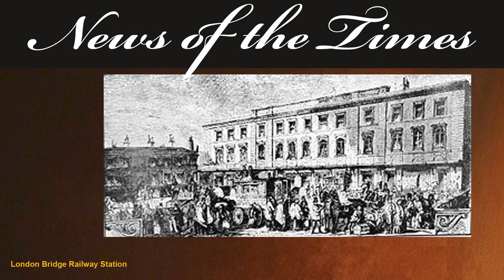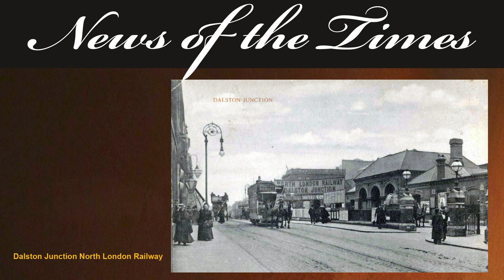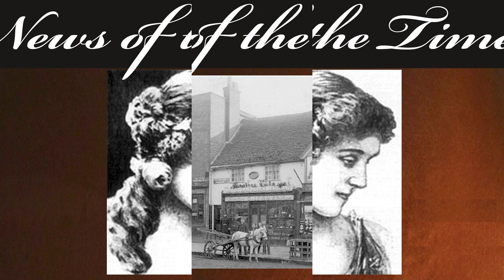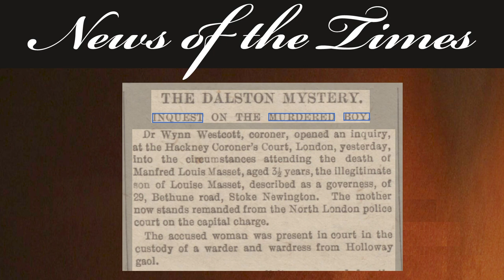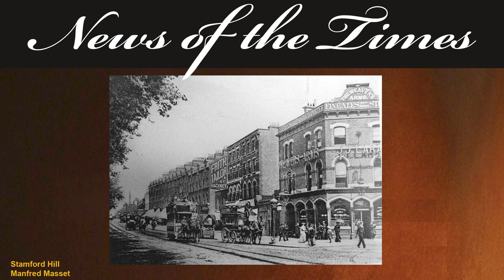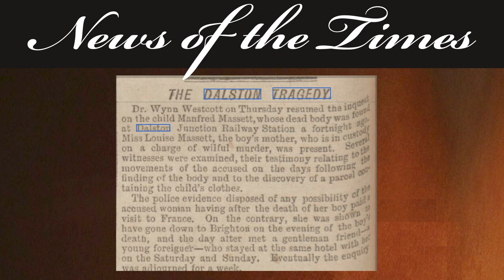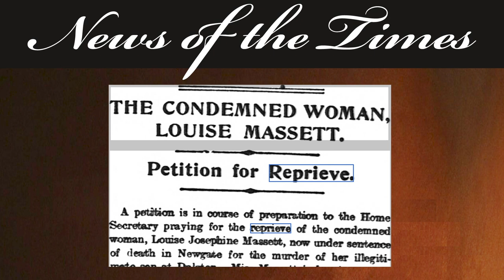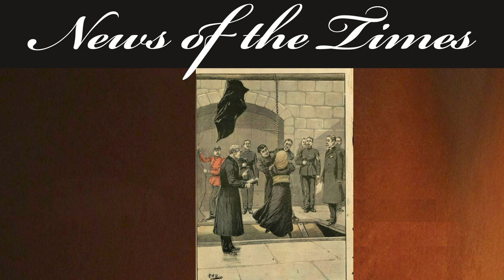1900: The Louise Massett Murder Case: Murderous Mondays | Episode 71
The Louise Massett Murder Case: Murderous Mondays
**WARNING: POSSIBLE UPSETTING PICTURE***
The famous Louise Masset case is still remembered today.  Former beauty 37 year old spinster has an ongoing affair with a 19 year old.  The catch?  Her 3 1/2 year old boy….

If you like this, here are links to some other recommended videos:
1787: The STORY of: The Dangers of living in Regency and Victorian England - Sudden Paralysis -  | STORY 152
1877: The STORY of: The Case Of The Starvation Of An Heiress By The Ruthless Fortune Hunter | STORY 169

News of the Times FULL EPISODES

News of the Times STORIES.
Shorter video stories on a range of topics from across Great Britain. For example, Sawney Bean and his Cannibalistic Family

News of the Times ARCHIVED
In podcast format, stories based on years.  These episodes are some of our original work as we were finding our feet.

Our weekly 5 upload days are:
Sundays – a new series we are trialling – Eccentric Sundays – where we look into great Britain’s rich history of her quirky, odd and eccentric characters.
Mondays – Is an in depth investigation into a famous story of its day.
Tuesdays - We present a pooled together collection of stories from our database.  For example: Murders on Railways
Wednesdays – Whitechapel Wednesdays where we chronologically go through the immense newspaper clippings related to the Whitechapel area leading to the series of gruesome crimes in 1888, and arguably, beyond